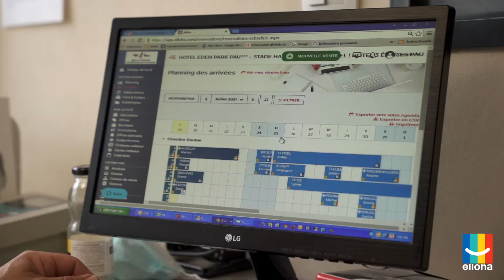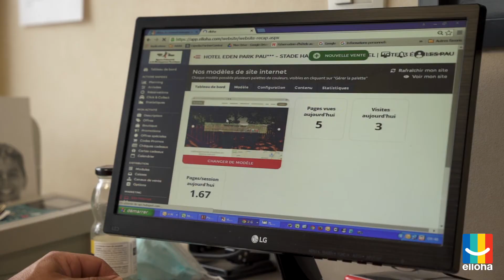Cet hôtel de Pau (26 chambres) booste son trafic direct avec elloha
Découvrez comment Marc Attard, propriétaire de l'Eden Park à Pau, a réussi à re-booster le trafic direct de son site (et donc, de ses réservations), tout en simplifiant son organisation grâce à la plateforme tout-en-un de elloha. Retrouvez nous sur elloha.com